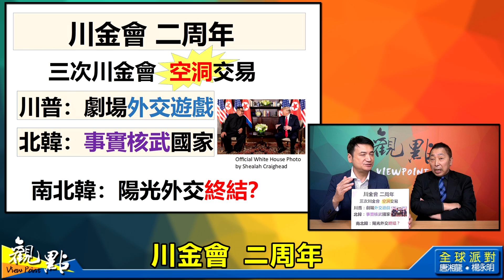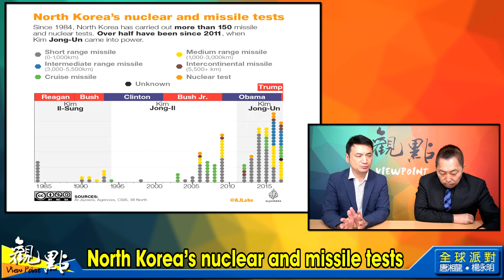'20.06.16【觀點│全球派對】Pt.3 川金會2周年，南北韓交惡！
主持人：唐湘龍 × 楊永明
主題：川金會2周年，南北韓交惡！
節目直播時間：週二 10:00

楊永明 教授
美國維吉尼亞大學博士
台灣大學政治學系兼任教授

曾任：
國際關係學會會長
國家安全會議副秘書長
行政院新聞局局長
東京大學、慶應大學、早稻田大學訪問教授

學術獎項：
日本中曾根康弘獎
美國傅爾布萊特學者

國際安全與國際法
日台關係史